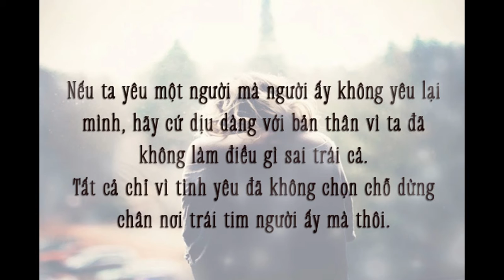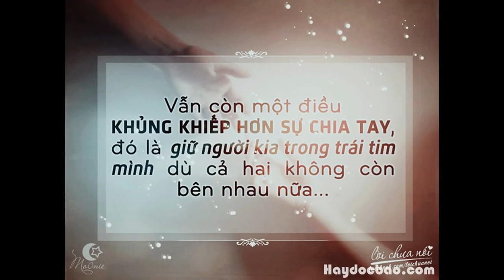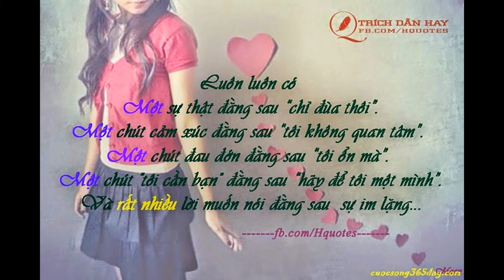Tình yêu như Chó với Mèo 2016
Sub Và Like ủng hộ mình nhé